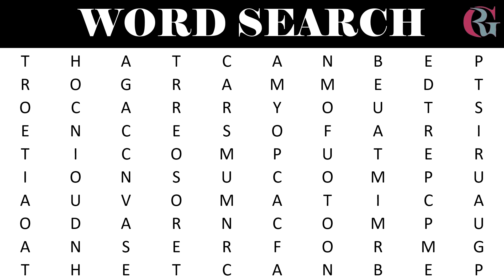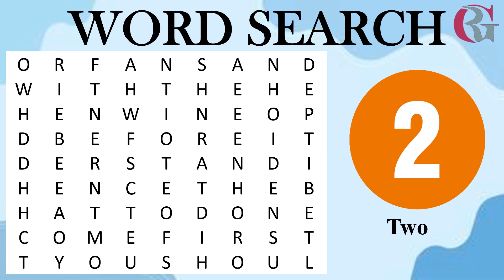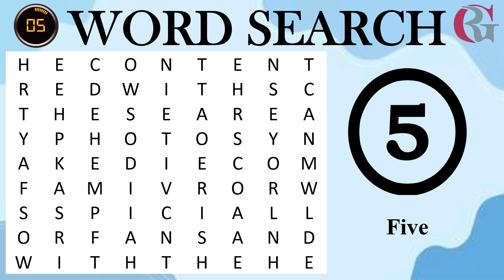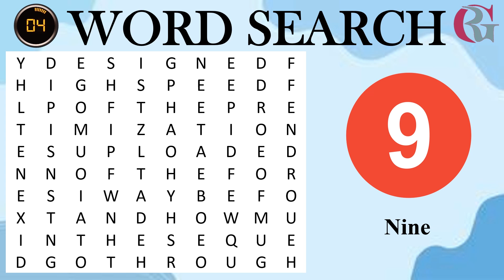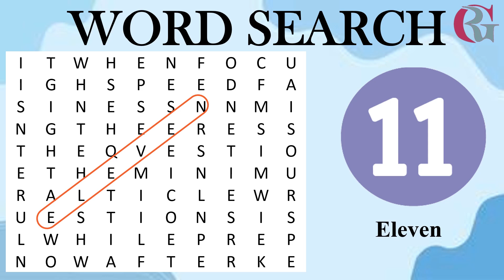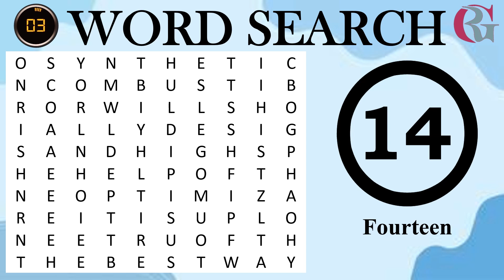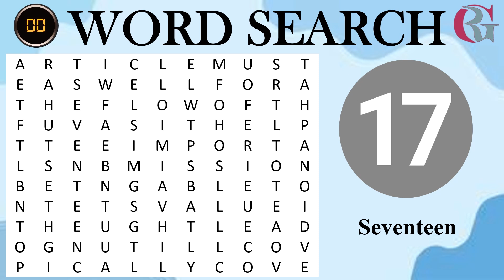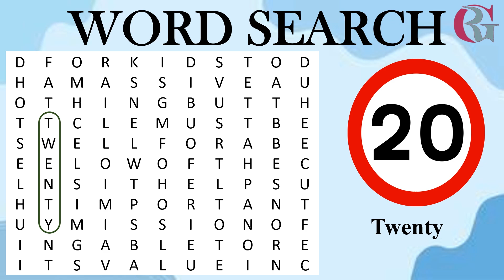Word Search | Find the Hidden Word | 🧩 Ultimate WORD Puzzle Challenge: Can You Spot the Numbers? 🔢✨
Get ready for a brain-twisting adventure with our WORD Puzzle: Numbers Edition! 🔠🔢 Dive into this exciting challenge where hidden numbers are disguised as words within the puzzle grid. From one to ten and beyond, can you find them all?

🌟 What to Expect:

Fun and engaging puzzles to test your focus.
Increasing difficulty to keep you hooked!
A perfect game for kids and adults alike.
🎯 Challenge Your Skills:
Play solo or compete with friends to see who can spot the most numbers the fastest! Are your observation skills sharp enough to conquer this puzzle?

👉 Ready to Play? Hit play now and join the fun! Let the number hunt begin! 🎉

word search puzzles
word search
crossword puzzle
hidden words
word puzzle games
word search game earn money
word search vegetables
word search birds
word search game hack
word search parts of the body
word search zoo animals and birds
word search wild animals
games with numbers
numbers game number game
number games for 4 year olds
number games for 3 year olds
playing with numbers chapter
boxcars and one eyed jacks math games
number one video game
mathematics games for exhibition
number one car racing game
questions based on numbers
mathematical games for students
the game of numbers nick murray
name that number game
number board game
maths games for 10 year olds
numbers games fun
numbers game video
math games for middle school students
mathematics fun games activities
math games for grade 2 addition and subtraction
hollywood bowl arcade games
lodge cool math games
write the numbers as instructed
operations on numbers
number definition
count and match the number
young minds numbers and counting
trace cool math games
write the numbers name
write the after number
number exercise
ordering numbers grade 2
topmarks maths games
notable game reviews
kinds of number
ration number
write the before number
numbers tutorial
number cars
round 1 arcade tour
the number for
name class roll number
decomposing numbers
count and write the number
cvs numbers
write the next number
ordering numbers
write the numbers
compare the numbers
numbers one to twenty
correct number
decreasing number
numbers with sounds
i know numbers
the numbers express
write the number
positive numbers
indoor game 5
enter number
add number